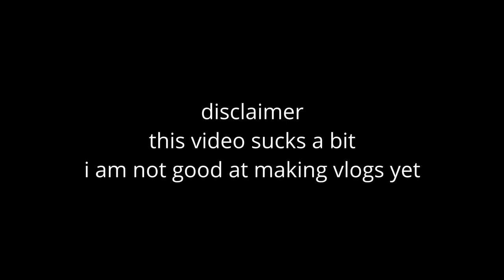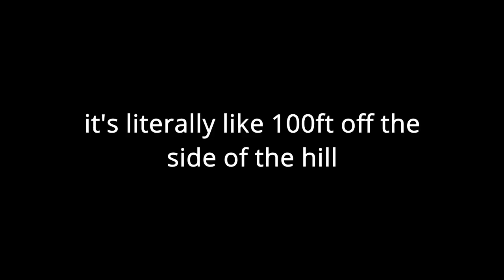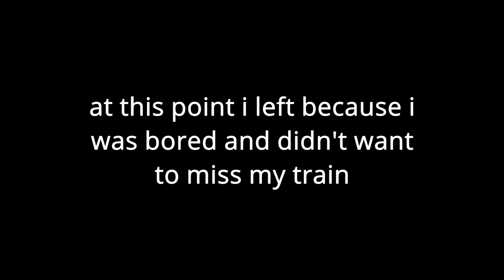a video where i ride a wild mouse (kitami family land)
kitami family land